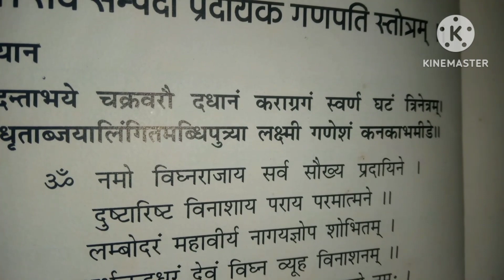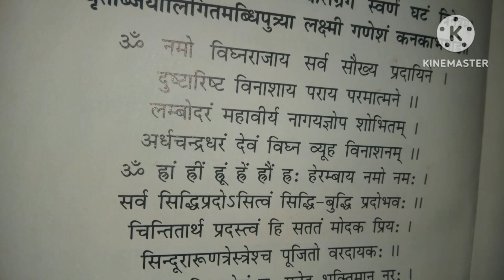Ganesh ji ka dhyaan or strotra karne ka shudh or sahi tarika// pandit by Abhishek Dubey ji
Jay sadgurudev ji
mere channel pe aisehi sabhi devi devtaaon ka dhyaan strotra or mantra dekhne or sunane ke liye